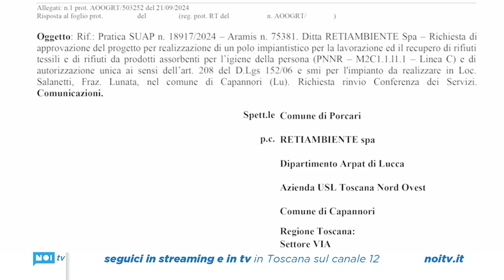Salanetti, la Regione risponde a Fornaciari: "Tutto regolare". E tira dritto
Lo ha messo nero su bianco la direzione della Tutela dell'Ambiente in una lettera inviata al Comune di Porcari contrario da tempo alla piattaforma per il riciclo di assorbenti e pannolini.